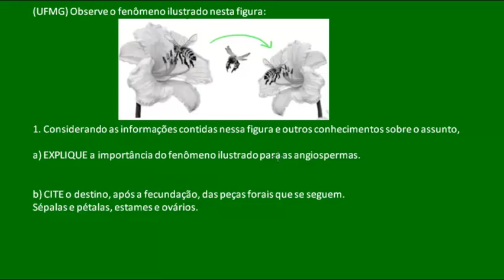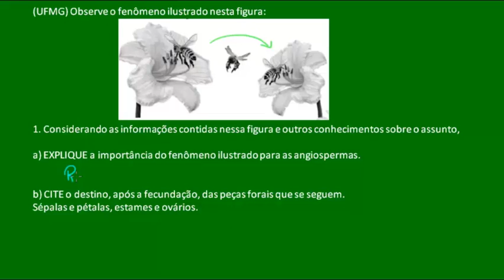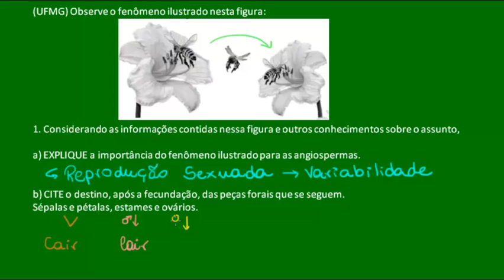Polinização - Exemplo - Botânica - Biologia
Nesta aula de Botânica vamos resolver uma questão que abrange vários aspectos importantes do grupo das angiospermas! Aprendendo com o kuadro você aumenta a sua chance de passar no ENEM e em qualquer vestibular!